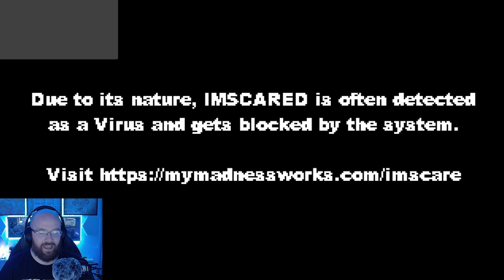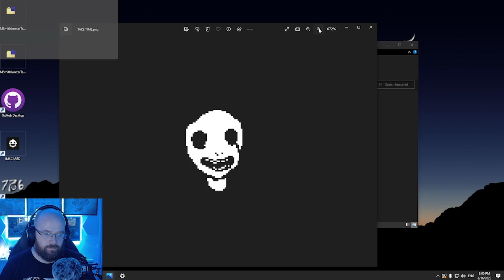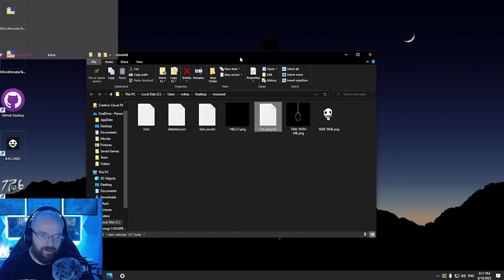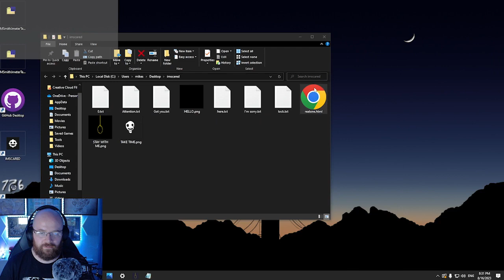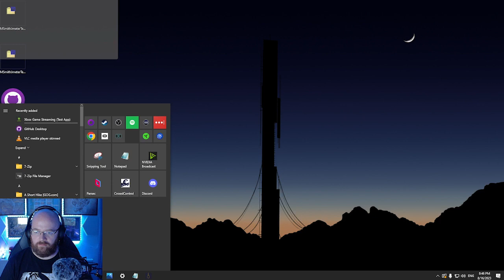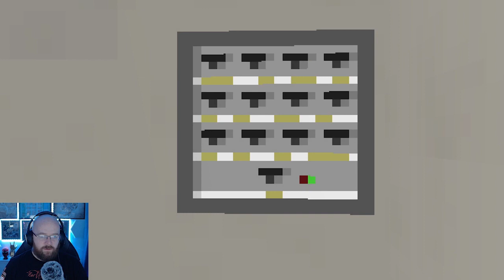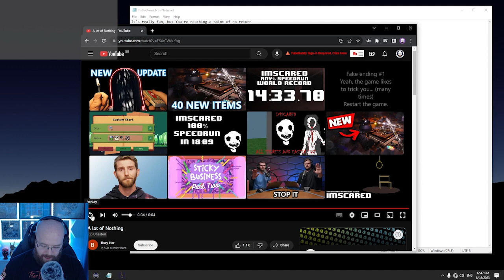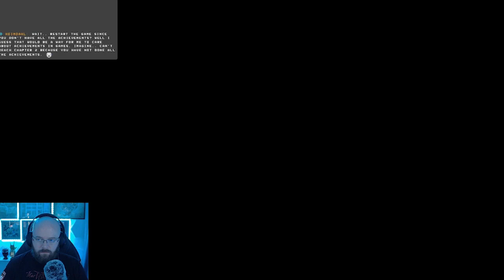HORROR VIRUS GAME - IMSCARED PLAYTHROUGH